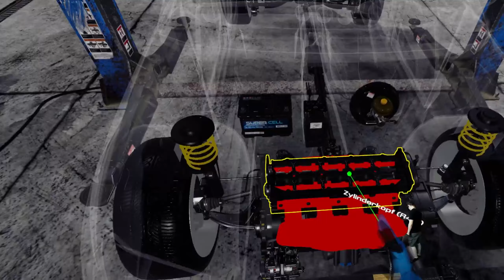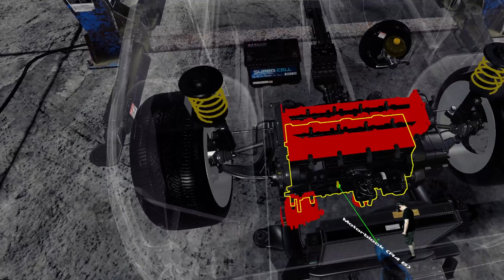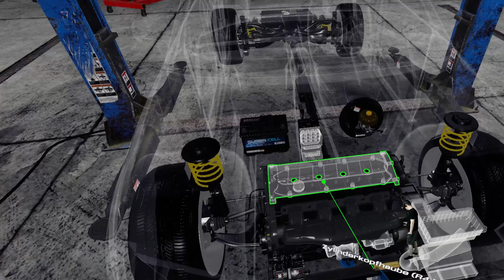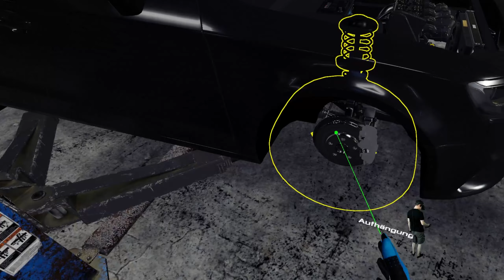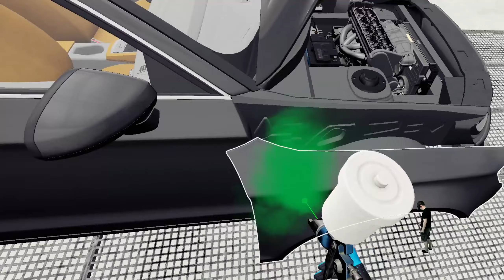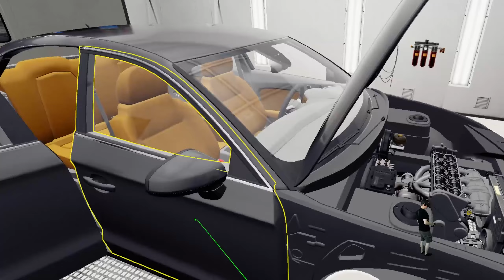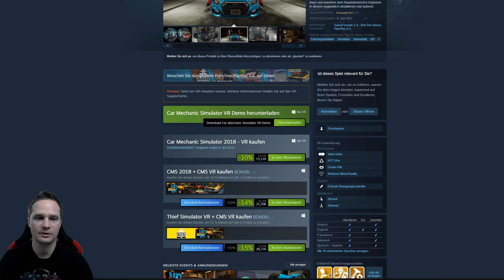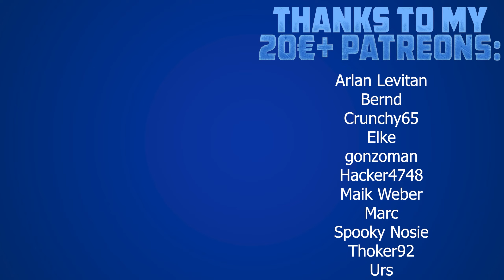Lasst uns ein Auto auseinandernehmen in Virtual Reality! Car Mechanic Simulator VR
In Car Mechanic Simulator VR können wir ein Auto auseinandernehmen in Virtual Reality.

⏰ Timestamps
00:00 Intro
00:44 Gameplay
14:30 Fazit

👨 Über mich
Mein Name ist Thomas, gebohren 1983, und dieser VR/AR Kanal wird von mir komplett alleine betrieben. Bei mir könnt ihr euch sicher sein, knallharte und ehrliche Reviews zu Spielen, Software und Hardware zu erhalten. Warum ist das so? Ich sehe meine YouTube Arbeit als spaßiges Hobby und bin aufgrund meines Vollzeitjobs als IT-Administrator völlig unabhängig davon.

📃 Relevante Stichwörter
Car Mechanic Simulator VR,Car Mechanic Simulator VR deutsch,Car Mechanic Simulator VR gameplay,Car Mechanic Simulator VR gameplay deutsch,Car Mechanic Simulator VR test,Car Mechanic Simulator VR review,kfz werkstatt vr,auto auseinandernehmen,voodoode,voodoode vr,virtuelle realität,virtual reality,vr deutschland